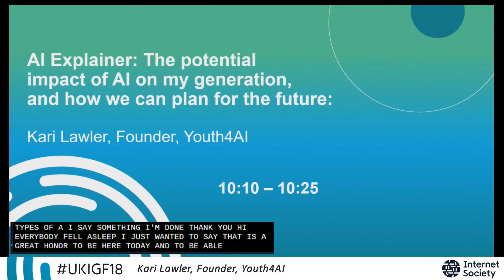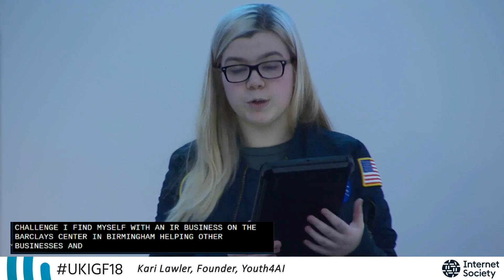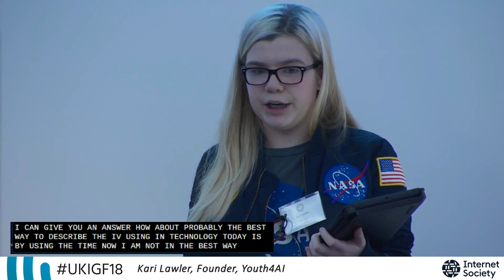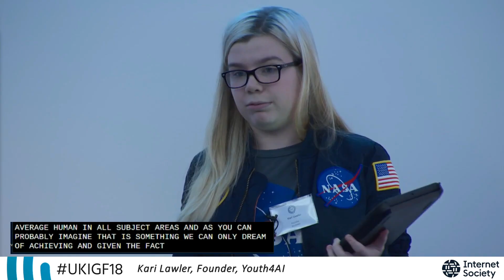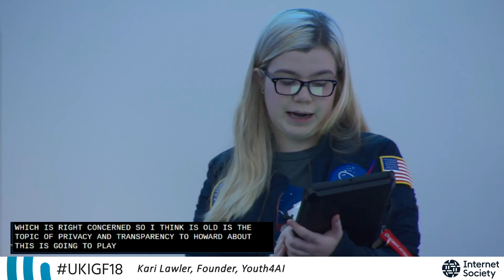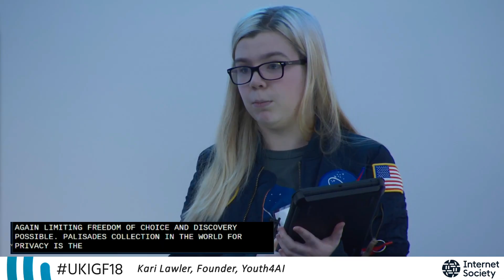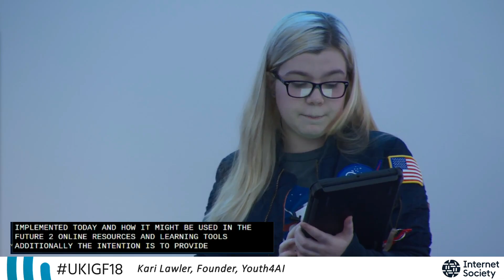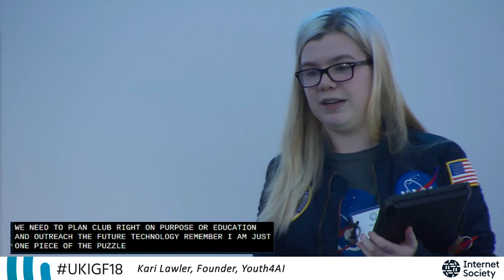AI Explainer - Kari Lawler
Originally published on Livestream.com on November 25, 2018 at 11:03 PM CST

AI Explainer: The potential impact of AI on my generation, and how we can plan for the future - Kari Lawler, Founder, Youth4AI

An explainer session by one of the UK’s youngest ever start-up entrepreneurs who is one of the top ten teen female tech talents in the UK